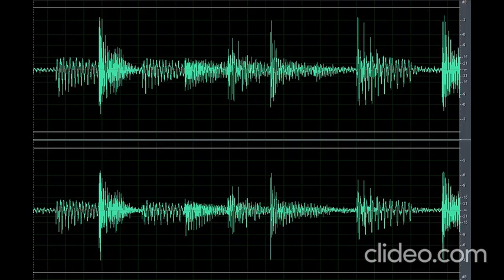Sound Scary Monster Growl (Nakakatakot)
Download the scary sound monster growl (nakakatakot) clip OR CLICK here if the shortened link is no longer working